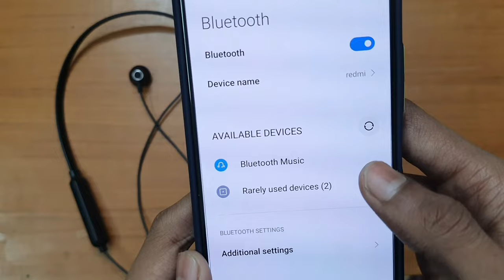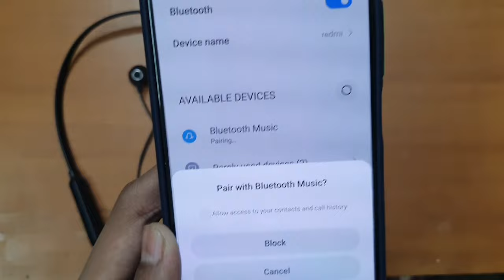Bluetooth Headphones Connect To Phone Boat | Bluetooth Headphones Connect Kaise Kare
Bluetooth Headphones Connect To Phone Boat